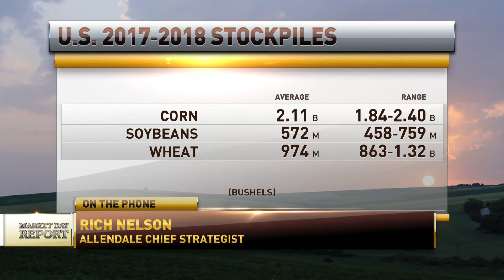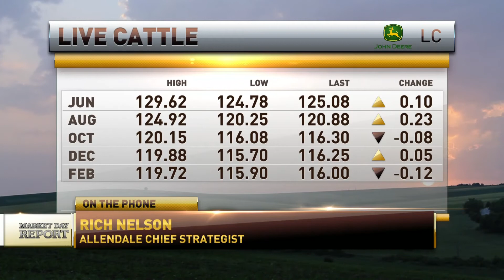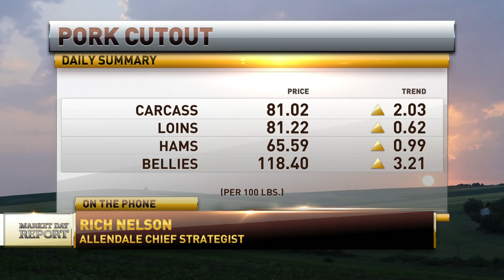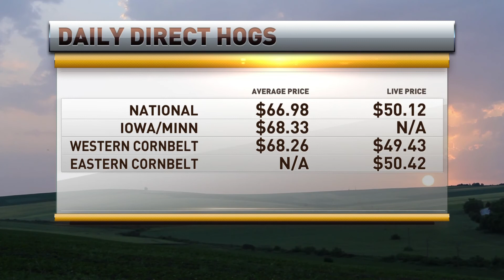Rich Nelson on RFD-TV 05-10-2017